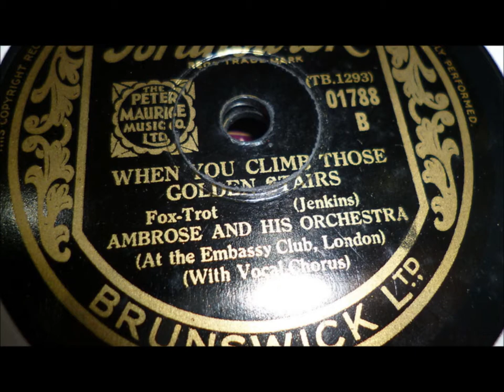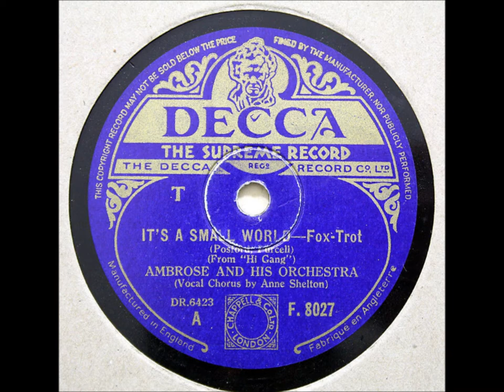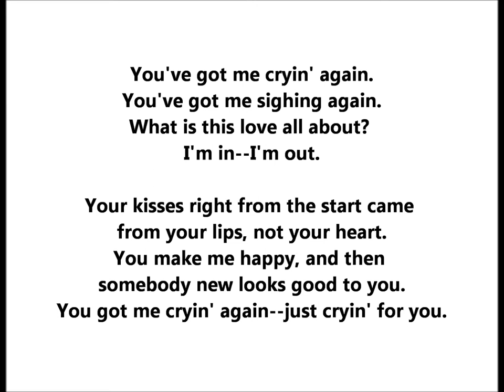"You've Got Me Crying Again" Elsie Carlisle BBC film PENNIES FROM HEAVEN Ambrose & Orchestra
You've got me cryin' again.
You've got me sighing again.
What is this love all about?
I'm in--I'm out.

Your kisses right from the start came
from your lips, not your heart.
You make me happy, and then
somebody new looks good to you.
You got me cryin' again--just cryin' for you.

Ambrose & His Orchestra plays "You've Got Me Crying Again" on Brunswick 01523, recorded on May 5, 1933.

Elsie Carlisle is the vocalist.